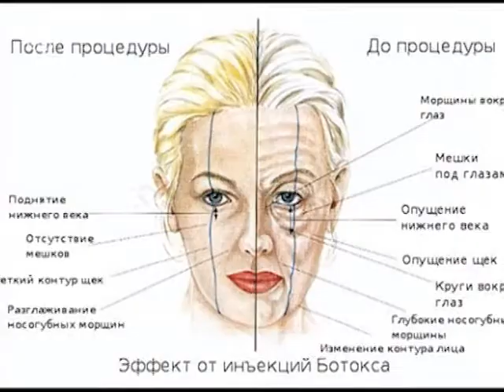Борьба с морщинами с помощью инъекций токсина-ботулина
На сегодняшний день устранить морщины косметологическим путем можно 2 способами. Первый – заполнить их специальным составом, филлером, или блокировать, чтобы при любой мимической активности лица морщинки не проявлялись. Во втором случае врачи-косметологи рекомендуют инъекции токсина-ботулина.